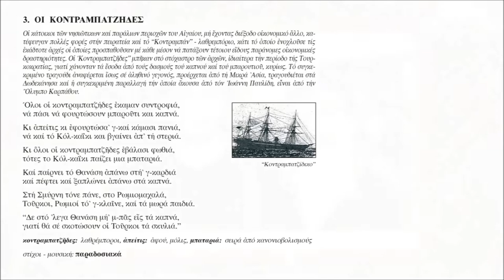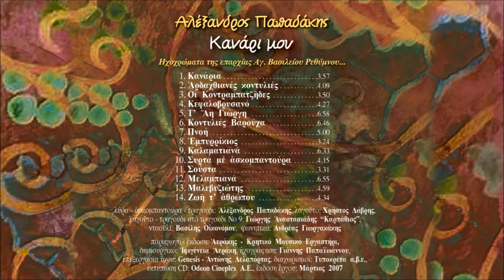ΟΙ ΚΟΝΤΡΑΜΠΑΤΖΗΔΕΣ - ΑΛΕΞΑΝΔΡΟΣ ΠΑΠΑΔΑΚΗΣ | Official Audio Release © 2007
OI KONTRAMPATZIDES - ALEXANDROS PAPADAKIS | Official Audio Release © 2007
Μουσική-στίχοι: παραδοσιακοί

Τίτλοι:
1.Κανάρια
Μουσική-στίχοι: Αλέκος Καραβίτης
2.Αρδαχθιανές κοντυλιές
Μουσική: Σιγανός - Αλέξανδρος Παπαδάκης, πηδηχτός - παραδοσιακό
Στίχοι: Γιώργης Δαγαλάκης
3.Οι Κοντραμπατζήδες
Μουσική-στίχοι: παραδοσιακοί
4.Κεφαλοβρυσανό
Μουσική-στίχοι: παραδοσιακοί
5.Τ' Αη Γιώργη
Μουσική-στίχοι: παραδοσιακοί
6.Κοντυλιές Βαρούχα
Μουσική: παραδοσιακή
Στίχοι: Θοδωρής Ρηγινιώτης, μαντινάδα Νο5 Παύλος Μυξάκης
7.Πνοή
Μουσική: Αλέξανδρος Παπαδάκης, στίχοι: Θοδωρής Ρηγινιώτης
8.Εμπυρρίκιος
Μουσική: παραδοσιακή
9.Καλαματιανά
Μουσική-στίχοι: παραδοσιακοί
10.Συρτά με ασκομπαντούρα
Μουσική: α)Παραδοσιακή, β) Γιώργης Καλογρίδης
Στίχοι: Ευάγγελος Παπαδάκης, Αλέξανδρος Παπαδάκης
11.Σούστα
Μουσική: παραδοσιακή
12.Μελαμπιανά
Μουσική-στίχοι: Βαγγέλης Χατζηδάκης
13.Μαλεβυζιώτης
Μουσική: παραδοσιακή
14.Ζωή τ' αθρώπου
Μουσική-στίχοι: παραδοσιακοί

Συντελεστές:
λαγούτο: Χρήστος ∆άβρης
λαγούτο - τραγούδι στο Νο9: Γιώργης Aναστασιάδης “Καρπάθιος”,
νταούλι: Βασίλης Οικονόµου
φωνητικά: Aνδρέας Γιωργακάκης

Παραγωγή-έκδοση: Αεράκης - Κρητικό Μουσικό Εργαστήρι
Δημιουργικό: Ιφιγένεια Αεράκη
Ηχογράφηση: Γιάννης Παπαϊωάννου
Επεξεργασία ήχου: Genesis, Αντώνης Δελαπόρτας
Έκδοση: Μάρτιος 2007